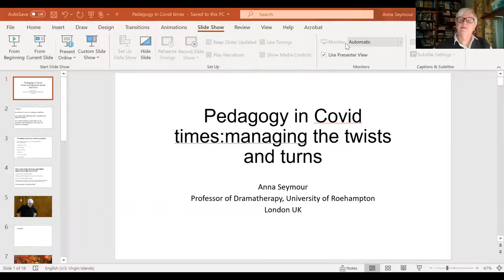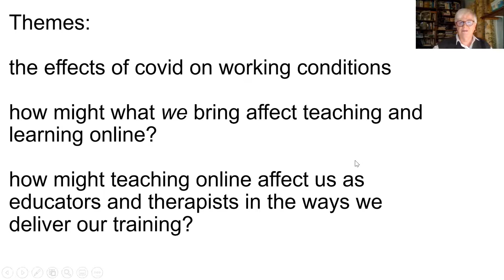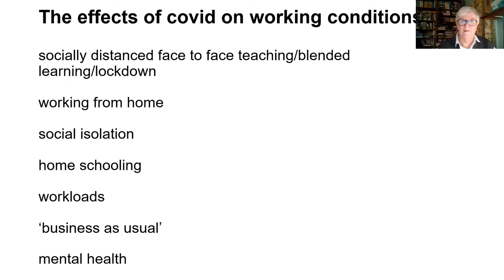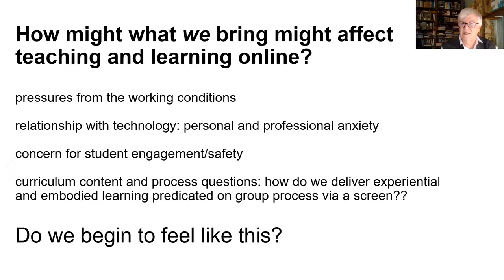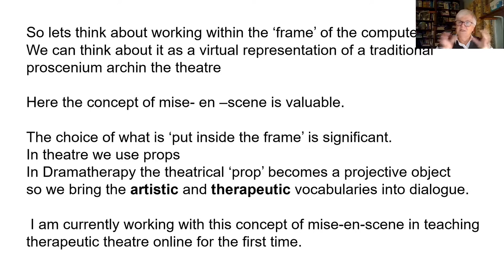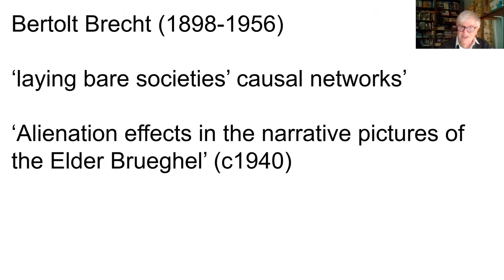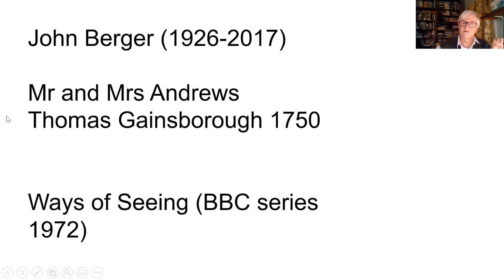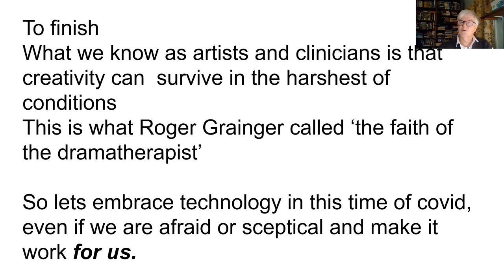“Pedagogy in Covid times: managing the twists and turns” Anne Seymour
“Pedagogy in Covid times: managing the twists and turns”
Full extended lecture of Anne Seymour, PhD, PFHEA HCPC Dramatherapist, Dramatherapy Professro at the University of Roehampton in London for the conference of HADP "Dramatherapy – Playtherapy in the era of the Internet:
"e la nave va"[and the ship goes]", 21/1/2021